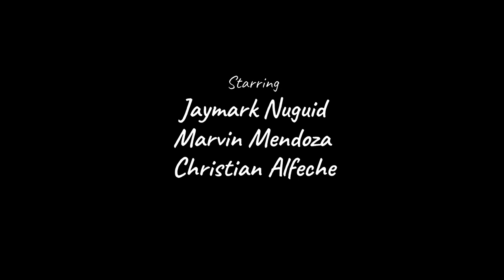Ofw's Enjoying the Winter Season in Czech Republic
In the participation of my friends :
Aiza May Bundokin
Marjorie Abadam
Dandreb Lim
Marvin Mendoza
Jaymark Nuguid
Christian Alfeche